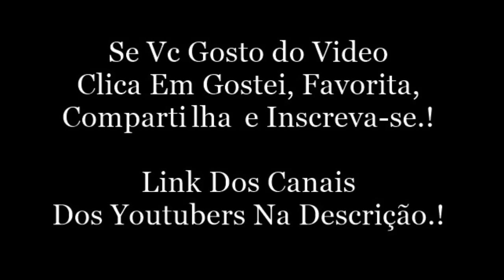BECCA TEVE A VISÃO MAIS PERFEITA + NEM TUDO E UM MAR DE ROSAS. Snap Da Becca Pire (beccapires)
GALERA EU GOSTARIA DE PEDIR A AJUDA DE VOCÊS QUE CURTEM O MEU TRABALHO, QUE COMPARTILHE, CLICA EM GOSTEI, COMENTA, FAVORITA, QUE DE SUA OPINIÃO E QUE MOSTRE AOS AMIGOS, POIS EU FICO A MADRUGADA TODA SALVANDO E EDITANDO OS SNAPS PARA O CANAL FICA EM DIA, PARA TA TUDO CERTO PARA VOCÊS.

A AJUDA DE VOCÊS VAI FAZER COM QUE EU CONTINUE FAZENDO MEU TRABALHO BUSCANDO MELHORIAS CADA VEZ MAIS.

QUEM PODER AJUDAR DESDE JÁ MUITO OBRIGADO.!!

EQUIPE: SNAP DOS YOUTUBERS.

Snap: beccapires